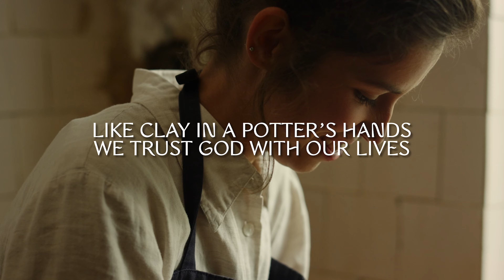On a Mission of Submission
Welcome! We're so glad you're here! This Sunday, Josh Fortney will walk us through 1 Peter 2:11-3:7, pointing us to the main idea that for the sake of Christ, we're on misson through submission. In the last four weeks going through 1 Peter, we have focused on our identity in Christ, and now Peter is showing us how we are to practically live this out. Peter puts it in 1 Peter 2:17: "Honor everyone. Love the brotherhood. Fear God. Honor the emperor". Join us as we dive deeper into God's Word!

In this series, we're focusing on the main theme of 1 Peter: as God's chosen people, believers are called to endure suffering with hope, following in the footsteps of Christ, trusting that their trials serve to sanctify them and prepare them for the glory to come. Join us as we walk through 1 Peter verse by verse over the next eight weeks!